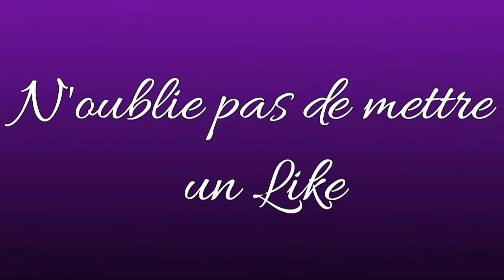GTA V : l'histoire commence